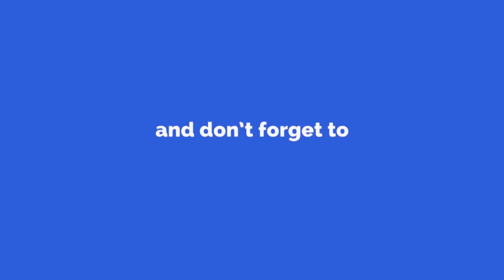Most viewed K-Pop Artists on YouTube [2019]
TOP 10 k-pop groups which have more views on YouTube. The informations showed in the videos are collected from kworb.com

What is your favourite group?